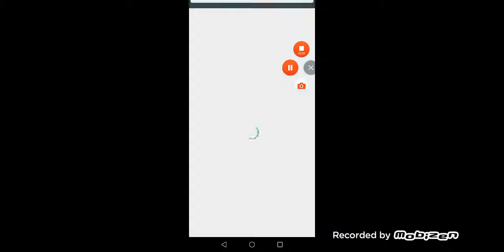4 упоротых игр.Зашибись какие.